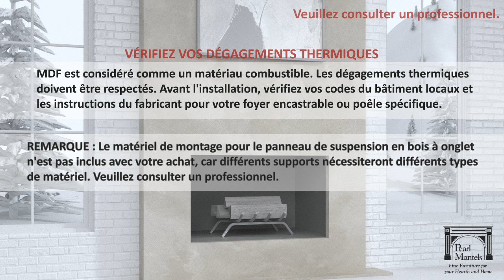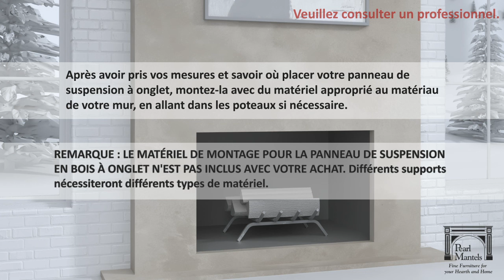Installation suggérée pou l’un de nos manteaux de cheminée de MDF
Installation suggérée pou l’un de nos manteaux de cheminée de MDF (panneaux de fibres à densité Moyenne).